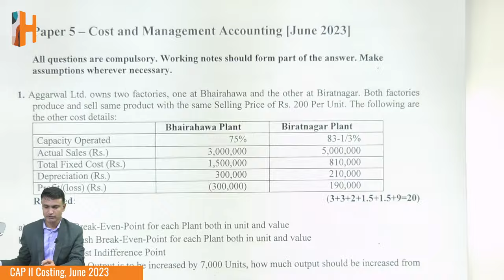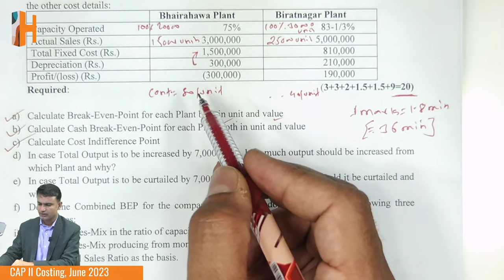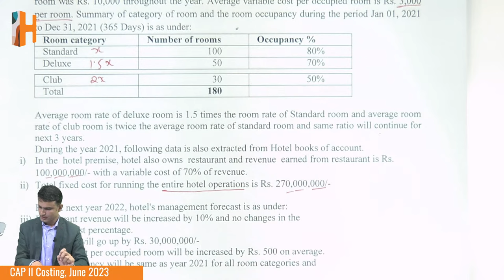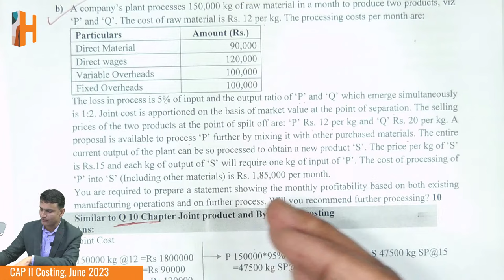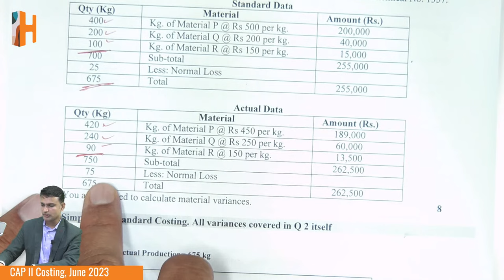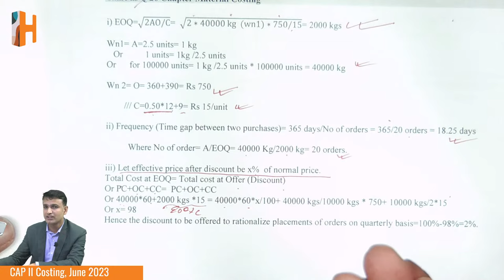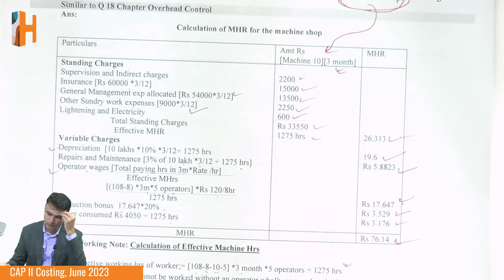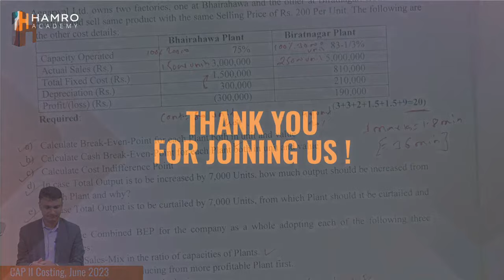CAP II Cost & Management Account | June 2023 Questions Discussion | CA Meghraj Aryal | Hamro Academy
During the video session, CA Meghraj Aryal will provide expert tips to solve CAP II Cost & Management Accounting question of June 2023 exam. Using a comprehensive and engaging approach, he will go through questions, providing detailed explanations and insights into the thought processes behind each solution.